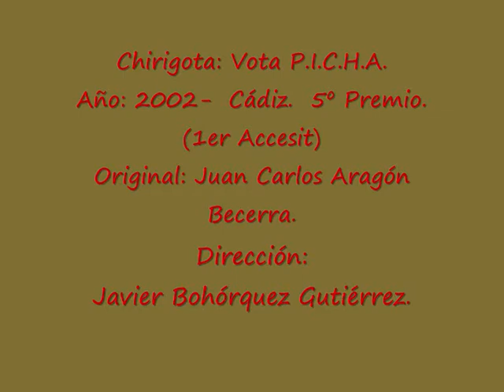Vota P.I.C.H.A. - Chirigota.- 2002.- Pasodoble: Ay que ver que soy politico.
Chirigota: Vota P.I.C.H.A.
Año: 2002-  Cádiz.  5º Premio. (1er Accesit)
Original: Juan Carlos Aragón Becerra..
Dirección: Francisco Javier Bohórquez Gutiérrez.